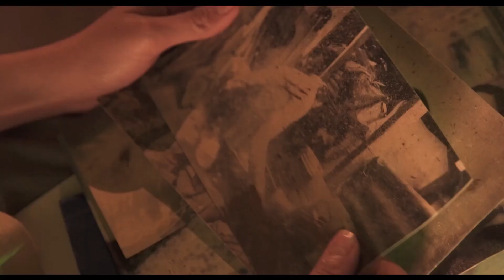Сомния. Дитя тьмы / Bóng Ðè / The Ancestral 2023 трейлер